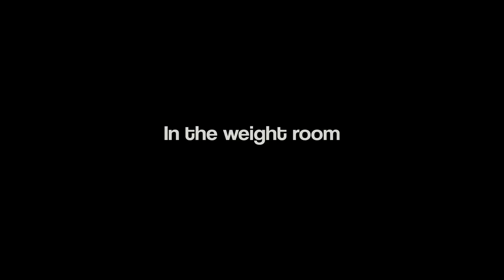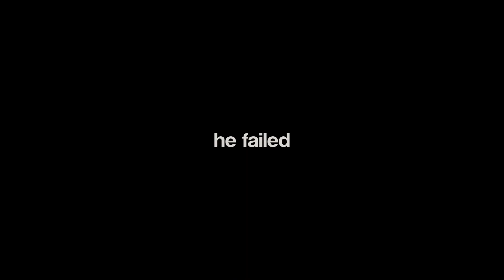Week in DVHS Weights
Edited by Sarah T. and Sid G.